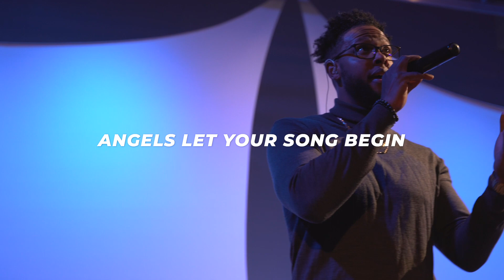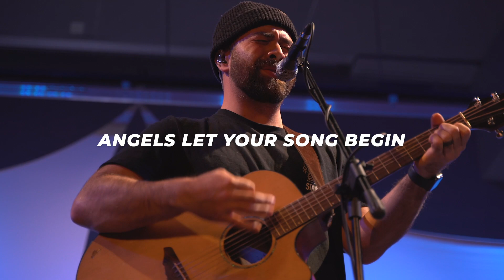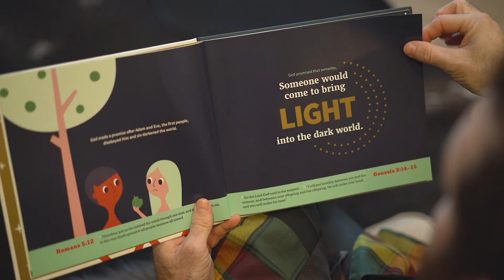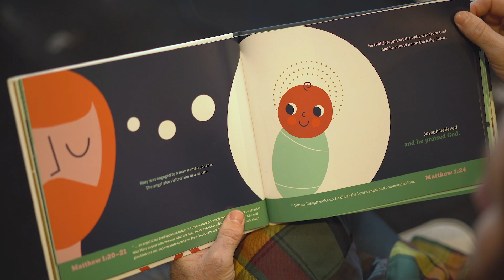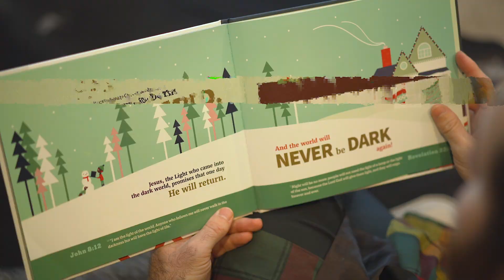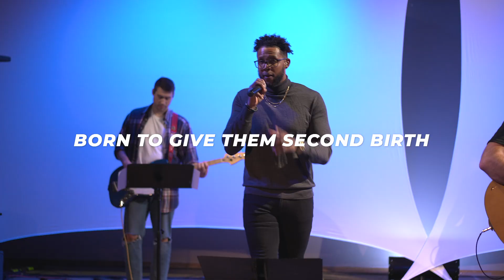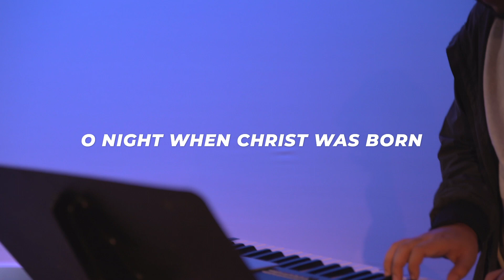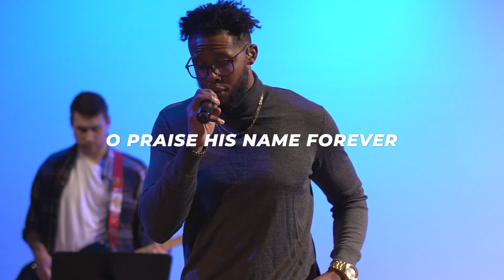Grace City Christmas Eve Special